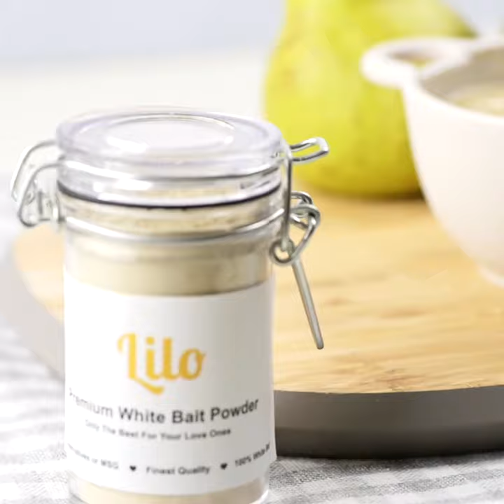Homemade Pear Puree for 6+ Months Baby With Lilo White Bait Powder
Homemade Pear Puree for 6+ Months Baby With Lilo White Bait Powder  provided no allergy . Pls check with PD before offering.

Important - Start your child on solids gradually by introducing one new type of food every 3 days. Be sure to keep a look out for any allergic reactions. Should your baby develop any allergies during weaning, take note of the food that most likely cause the reaction and see a paediatrician immediately

Lilo Premium Ikan Bilis Powder - Award Winning Natural Food Powders specially created to add nutrients to a meal and to enhance the flavour of food for our family especially our little ones WITHOUT adding MSG, Salt or preservatives. Lilo has a Singapore Food Agency Licensed factory of our own, churning out the fresh food powders daily. At Lilo, Its only the Best For Your Love ones. and islandwide Singapore. Ships Worldwide.